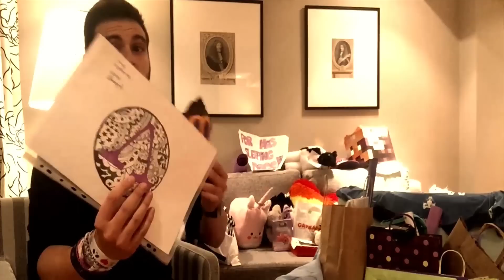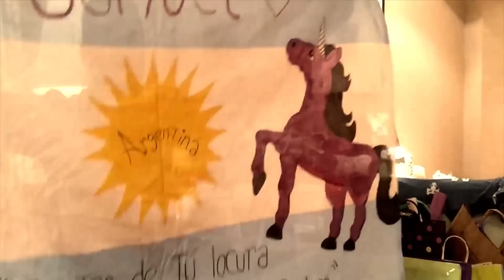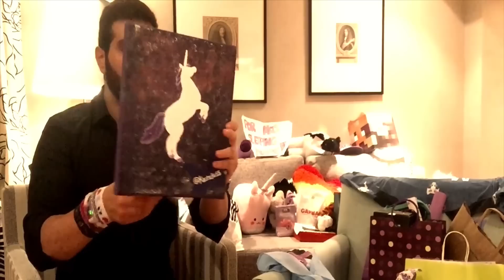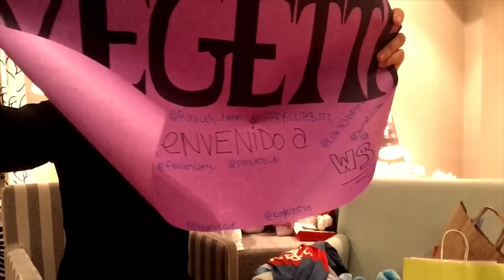REGALITOS EN ARGENTINA! GRACIAS DE CORAZON!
* Hoy os traigo un video muy especial para mi que espero que os guste mucho, realmente el mejor regalo es poder conoceros y de verdad que lo agradezco mucho mas de lo que pensais ^^ sorry por mi carita de sueño y enfermito :P Un besazoooooo

PREGUNTAS FRECUENTES